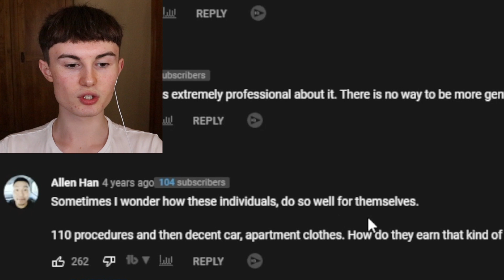This Person Identifies As A Genderless Alien